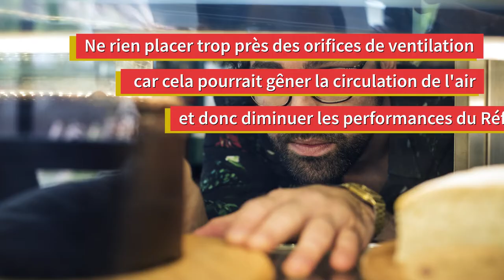Conseils pour une utilisation correcte du réfrigérateur | BonPrix Électroménagers | Montréal - Laval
Pour obtenir les meilleures performances de votre réfrigérateur et/ou congélateur:

- Ne pas placer les aliments trop près des orifices de ventilation (situés au bas de l'appareil), car cela pourrait gêner la circulation de l'air  et donc diminuer les performances du réfrigérateur.

- Emballer correctement les aliments ou les placer dans des récipients hermétiques avant de les placer au réfrigérateur ou au congélateur.

- Respecter les dates de péremption des aliments.

- Ne pas placer de boissons gazeuses dans le congélateur (les bouteilles ou canettes risquent de se déformer ou d'exploser).

- Placez le bac à glaçons à la position fournie à l'origine par le fabricant pour une conservation optimale de la glace.

-N'entreposez pas les aliments se détériorant facilement à basse température tels que les bananes ou les melons.

Il n'est pas nécessaire de débrancher le réfrigérateur s'il doit rester éteint pendant moins de trois semaines. Cependant, si vous prévoyez de le laisser éteint plus de 3 semaines, retirer tous les aliments, débrancher le réfrigérateur, nettoyer-le et sécher-le.

Les coupures d'électricité de moins de 2 heures n'affectent pas la température du réfrigérateur. Cependant, vous devez ouvrir le moins possible la porte du réfrigérateur ou du congélateur pendant la coupure d'électricité. Si la coupure dure plus de 24 heures, retirez tous les aliments congelés.

MONTRÉAL:
1601 Rue Dickson
Montréal, QC
H1N 3T4

LAVAL:
1171 Desserte Nord Autoroute 440
Laval, QC
H7L 3W3

QUÉBEC:
3095 Boulevard Wilfrid-Hamel #104
Québec, QC
G1P 4C6